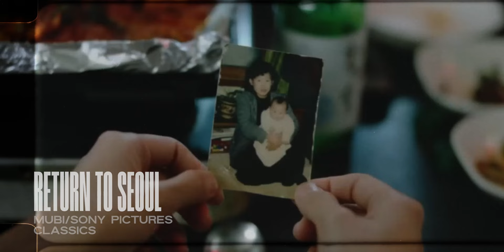Return to Seoul Movie Review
Davy Chou's sophomore feature sees a French woman returning to Korea, the country she was born in before being adopted by a French couple, for the very first time.